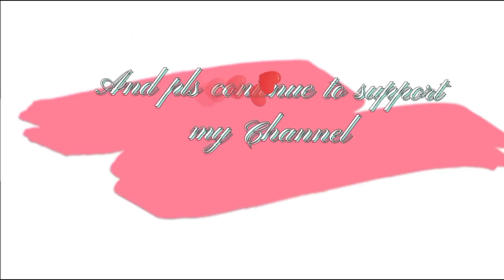Part 1- Road Trip Going to Ngong Ping 360 - with friends @josie1017 (8:24 )